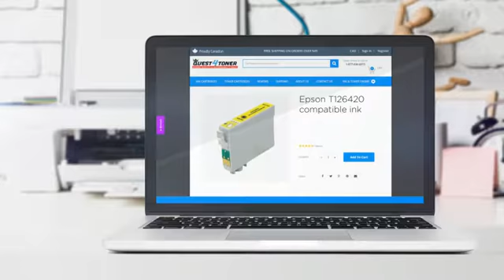Epson T126420 compatible ink - Buy Direct!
This brand new Quest4Toner Epson T126420 compatible ink was made in our
factories to the highest standards of quality. We guarantee it will work
perfectly withyour Epson - Stylus Series / Epson - WorkForce Series ink
printer.Buying a Quest4toner product is a great choice for both home and
business needs. You will experience the same print quality as an OEM
product at a fraction of the cost.Our warehouses are located right in the
heart of Toronto from where we ship to wholesale and retail customers all
over the world.If you have any questions about a Quest4toner product (or
following printer models:Epson - Stylus SeriesStylus NX330Stylus NX430Epson
- WorkForce SeriesWorkForce -7010WorkForce -7510WorkForce -7520WorkForce
435WorkForce 520WorkForce 545WorkForce 60WorkForce 630WorkForce
633WorkForce 635WorkForce 645WorkForce 840WorkForce 845WorkForce
WF-3520WorkForce WF-3530WorkForce WF-3540

Powered By Treepodia